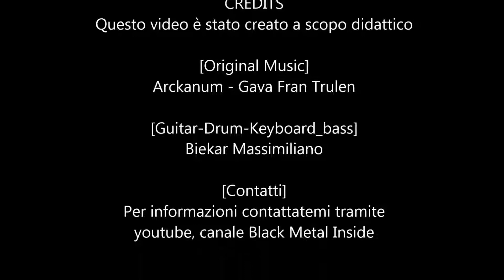Arckanum - Gava Fran Trulen guitar backing track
Instructional video

Drum - Left Guitar - Bass
Guitar Tuner (E Standard = E A D G B E)